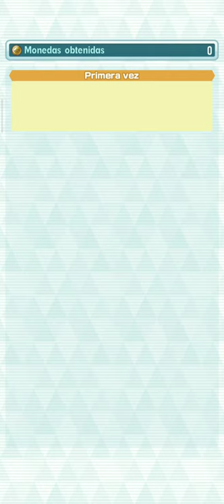Misión gafas de sol (moneda sabotaje) - Evento: Alik se encarga |Pokemon Masters Ex